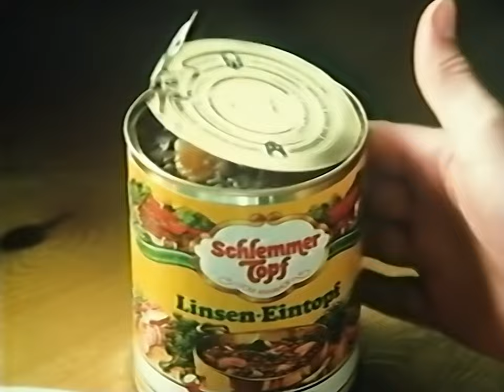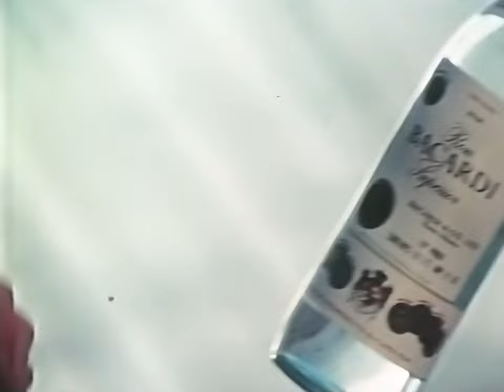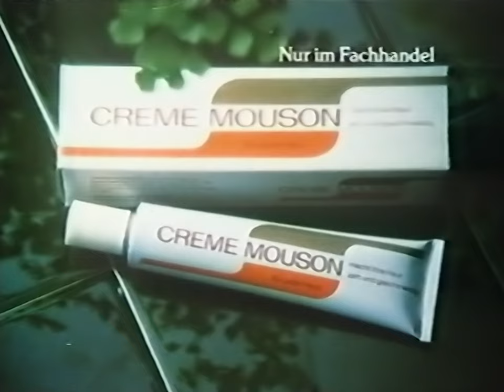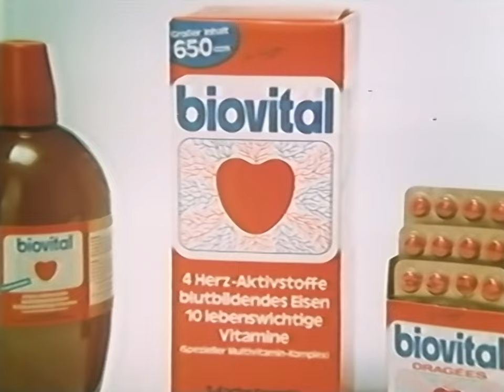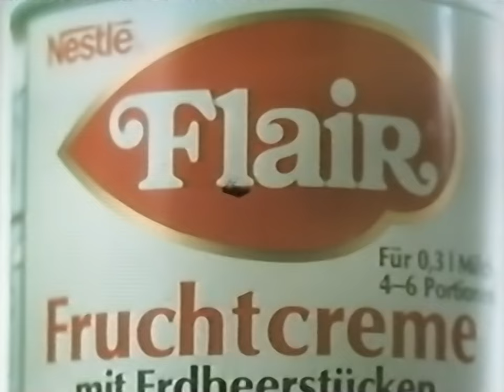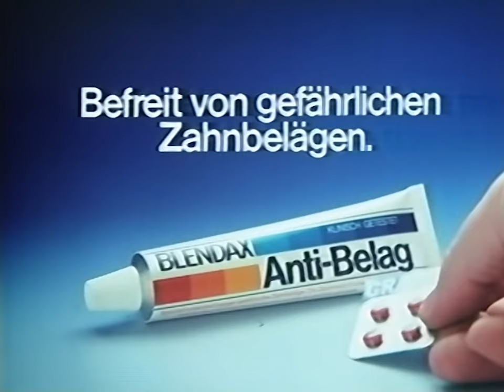Werbung von 1976 - ZDF Werbeblock mit Mainzelmännchen (10.08.1976)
Nach Tom & Jerry ist dieser fast komplette Werbeblock übrig geblieben! Neben Rolo und Schauma gibt es aber auch ein paar Spots für Produkte, die es so heute nicht mehr gibt. So zum Beispiel "Flair", ein Kult-Dessert aus den 70er- und 80er-Jahren 😉
Und mit Kaba-fit wollte man wohl Nesquik Konkurrenz machen, daher nahm man gleich Lutz Mackensy als Stimme dafür, wie ein Jahr zuvor bei der Nesquik-Werbung
Und für den Schlemmer-Eintopf hat man offenbar Werner Veigel sprechen lassen? Hört mal genau hin! 😉

Generell sieht man an diesen Werbespots, wie ehrlich die Bilder der Werbung früher noch waren. Denn im Vergleich zu heute wirken der Pudding und der Schlemmer-Eintopf ja eher grau und farblos. Aber ist es nicht vielleicht eher so, dass uns die heutige bunte Werbebwelt eher verblendet mit ihren grellen Farben und übertriebenen Effekten?

00:00 - Beginn des Werbefernsehens
00:04 - Schlemmer-Eintopf
00:31 - 8x4 Antitranspirant
00:59 - Hawesta Fischdelikatessen
01:27 - Bacardi-Rum
02:03 - Rolo Schoko-Toffees
02:30 - Creme Mouson
02:57 - Biovital
03:24 - Mustang Waschmittel
04:18 - Flair Frucht-Dessert
04:41 - Schauma Shampoo
05:19 - Kaba-fit
05:55 - Blendax Anti-Belag

Quelle: VCR-Standard (BASF VC 30)
Abspielgerät: Philips N1512
HDD-Rekorder: Pioneer DVR-530H
Mischpult: Nicht verwendet
Denoiser: NeatVideo v5
Schnitt: Adobe Premiere Pro